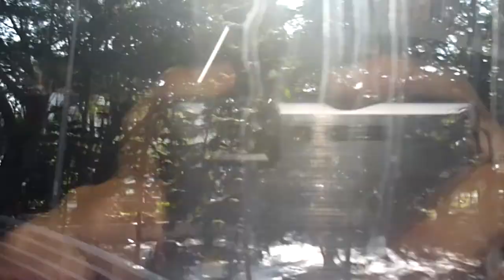Hong Kong Bus 98: Lei Tung → Aberdeen (Chengtu Road)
Head view video taken on Hong Kong bus route 98 from Lei Tung to Aberdeen (Chengtu Road) on 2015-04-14.

This route is a short-haul route from Lei Tung to Aberdeen, and is currently the route with the cheapest whole-journey fare on Hong Kong Island. This video records the whole journey, which is just below 10 minutes.

0:00 Lei Tung
1:19 Lei Tung Market
3:07 Yue On Court
[Ap Lei Chau Bridge]
6:29 Ocean Court
7:22 Aberdeen Promenade
9:46 Aberdeen (Chengtu Road)